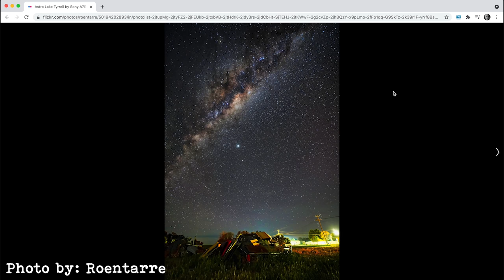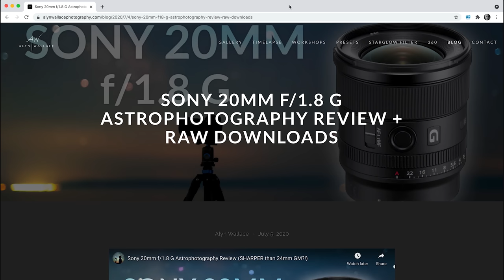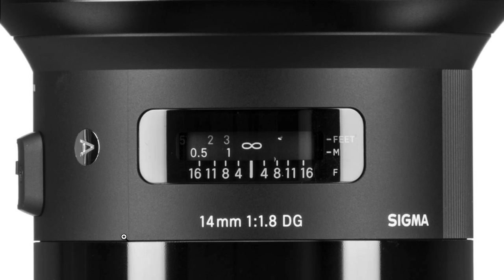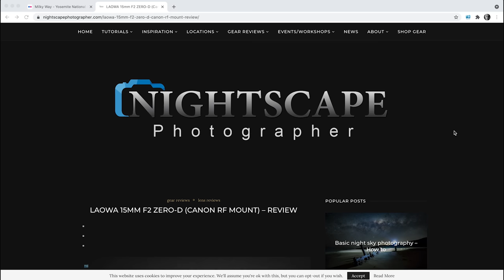10 Ultra wide lenses for astrophotography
Today I have a look at 10 different ultra-wide lenses for astrophotography. I want a new one for photographing the stars so I'm hunting for a new lens to buy!

The lenses:
Sony 16-35mm f2.8
Tamron 17-28mm f2.8
Sony 12-24mm f2.8
Tokina Firin 20mm
Sony 20mm f1.8
Sigma 14mm f1.8
Sigma 14-24mm f2.8
Laowa 15mm f2
14mm Samyang f2.8
15mm Irix f2.4 firefly
15mm Irix f2.4 Blackstone
12mm Laowa f2.8

Here are the links to all of the Flickr photographers I looked at, there are some fantastic photographers here with lots of great work in their portfolio:

To sign up for my weekly emails click on this

Foo Fighters T-shirts

My Equipment list:
Godox AD200
Star Tracker
Big tripod for tracker
Tiny tripod for travelling
Sony A7iii
Samyang 14mm
Batis 25mm
Tamron 28-75mm
Sony 85mm
Ifootage carbon tripod legs
Manfrotto ball head
Rode NTG3 Microphone

I have recently become an ambassador for Epidemic Sound which I am stoked about and I'll be talking in the near future about getting royalty free music and sound effects...if you need good music, head over to their site for a free trail

If you know anyone who would benefit from this video, share and like the video.

Thanks

Mike